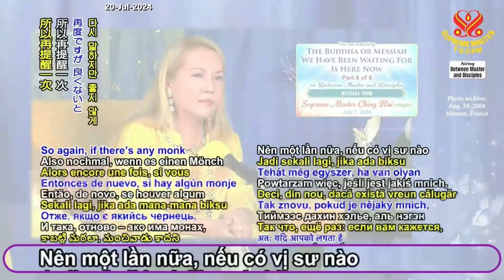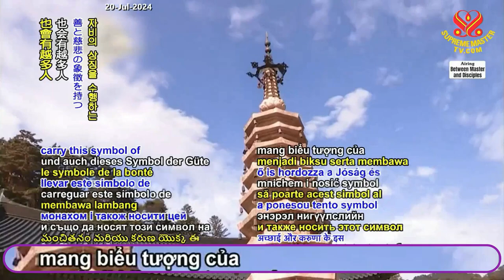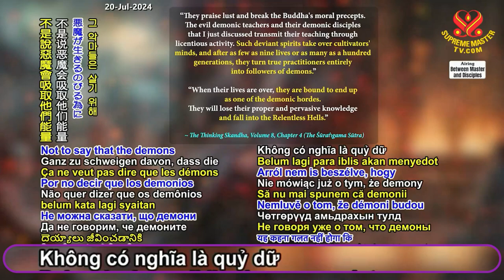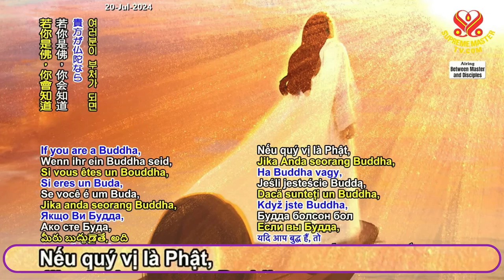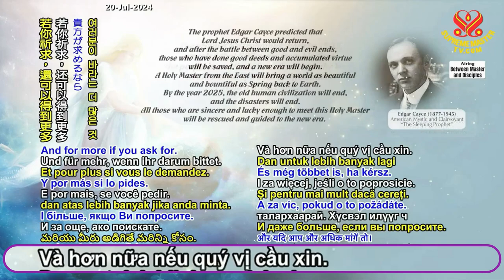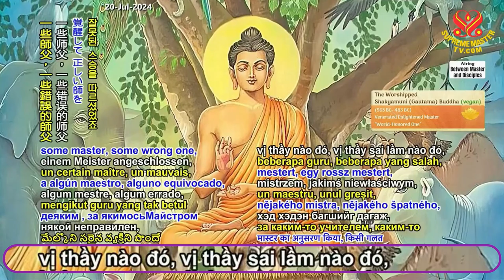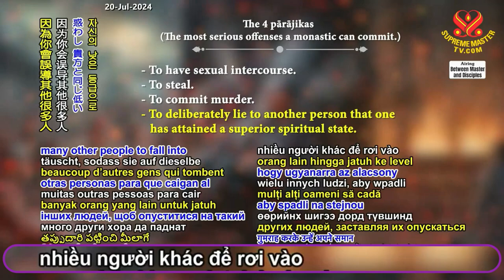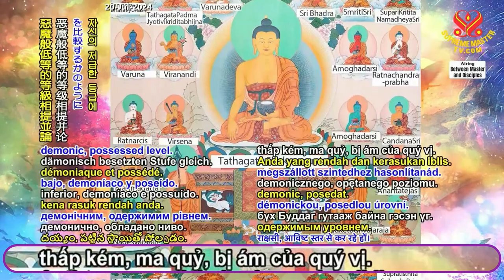PHẬT hay ĐẤNG CỨU THẾ Chúng Ta Hằng Mong Đợi Hiện Đang ở Đây - Phần 6/8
The Buddha or Messiah we bên waiting for is Here Now - Part 5 of 8
Message from Supreme Master Ching Hai (vegan)
Thông Điệp của Ngài Thanh Hải Vô Thượng Sư
Ngày 9-7-2024